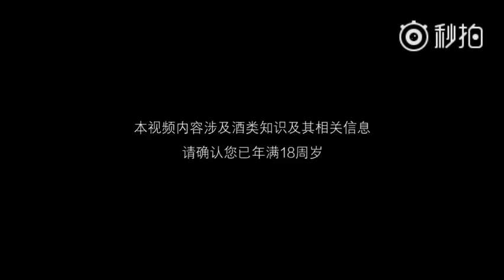Janice Chang[ 張鈞甯 Zhāng Jūnníng] CF